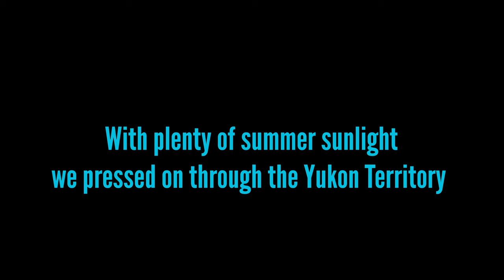CtW 24 // Driving the Alaska Highway and Exploring the Yukon Territory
The Alaska Highway is full of pleasant surprises. Some are more noticeable than others. But as you drive further along into the Yukon Territory you start to sense that you are truly entering the last frontier.

In this episode we celebrate Lindsay's 32nd birthday with a mosquito-filled truck along a river in the Yukon Territory. But that wouldn't be the highlight of the day, of course!

Join us as we celebrate Lindsay's birthday by arriving in Alaska! Sure, it was a long day. But with breaks in Whitehorse for poutine and a swim in Kluane Lake, the drive didn't feel as long!